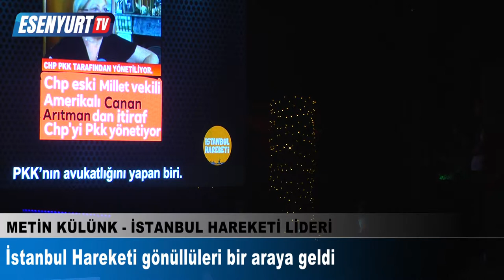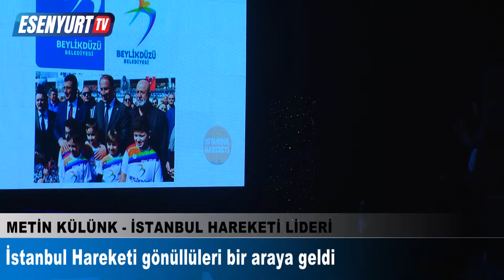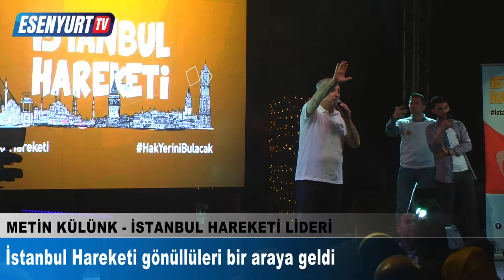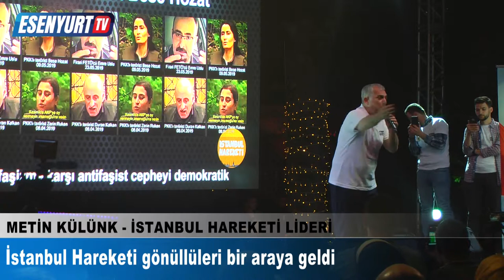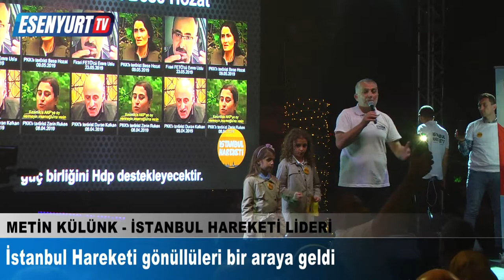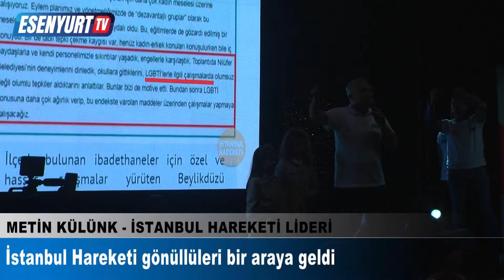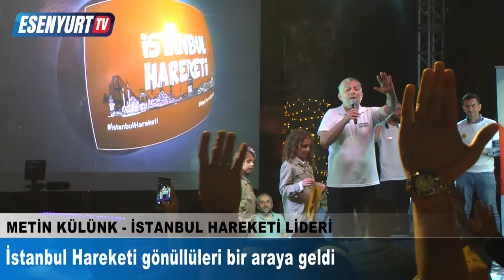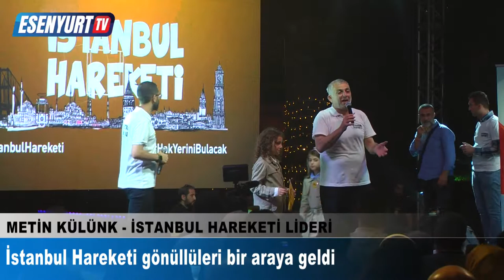METİN KÜLÜNK'TEN İSTANBULLULARA